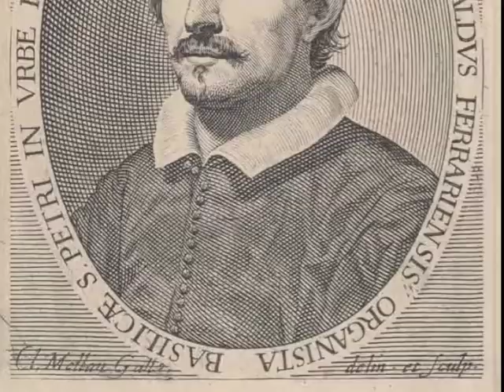La Bonvisa di Frescobaldi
Girolamo Frescobaldi : Il primo libro delle Canzoni
Canzona prima detta "La Bonuisa"
Flauto dolce soprano: Angelo Chardonnet
Clavicembalo

Realizzazione : Anna Chiappinelli